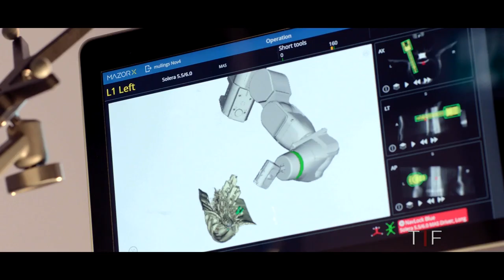Preview : TrueFuture Season 4 in Start-Up Nation Israel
TrueFuture Season 4 is a mix of old and new with rich history and extraordinary technology colliding in the Start-Up Nation of Israel. Tune in as Joe Mullings and the Dragonfly Stories crew show you tech like you’ve never seen before, including a behind the scenes look at the world’s first robot that can fit on the tip of your finger and more incredible technology that will blow you away in a country deeply tied to its cultural roots.

Catch Season 4 this October!

About TrueFuture TV:
People. Places. Tech. TrueFuture TV takes viewers to the center of it all. Tune in as global leaders bring you up to speed on useful knowledge, resources and the current state of affairs. We take you behind the curtain and provide access to never-before-seen technology that is dominating nearly every aspect of our daily lives. Our goal is to be your gateway for information and a central resource of trusted and reliable content.
Whether you’re an employee, employer, or simply interested in learning about cutting edge tech, TrueFuture TV has something for you.
“Be unreasonably relentless on a daily basis & powerfully patient for the long-term play.” – Your host, Joe Mullings